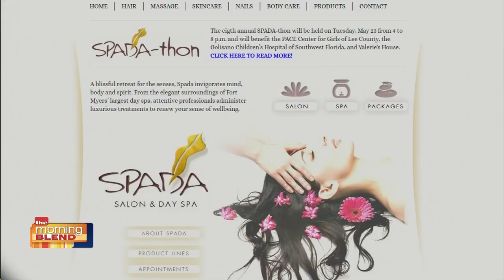FGCU Distinguished Entrepreneur Event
Were rolling out the red carpet for this years Distinguished Entrepreneur be sure to come out and enjoy the festivities!